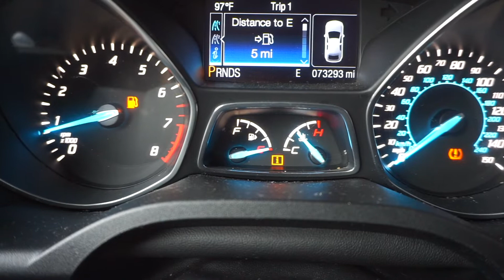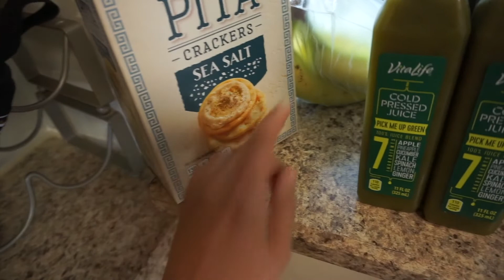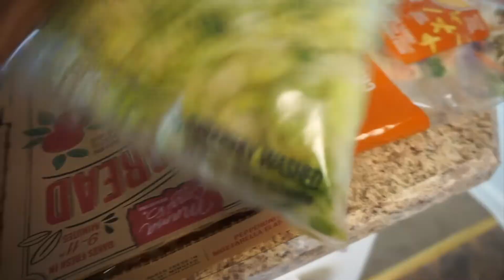VLOG| MY FRIEND IS ENGAGED, BOAT PARTY, MINI H&M & GROCERY HAUL + MORE!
Hey girl, welcome back!

FAQ:
Age: 27